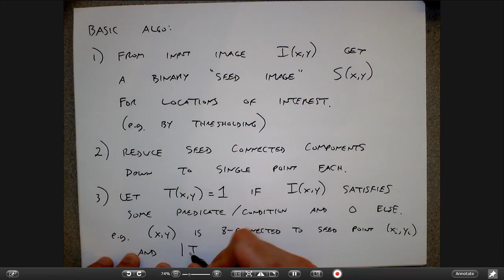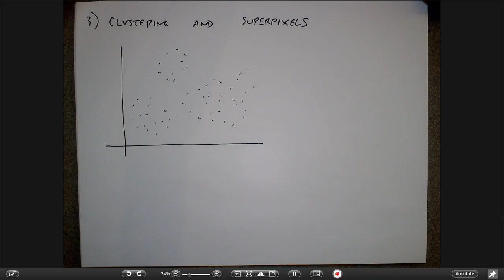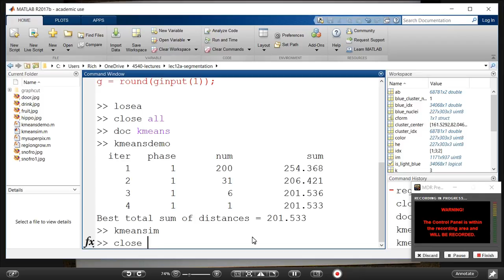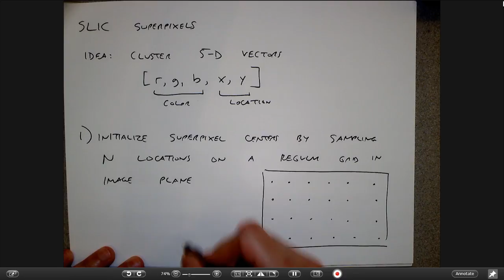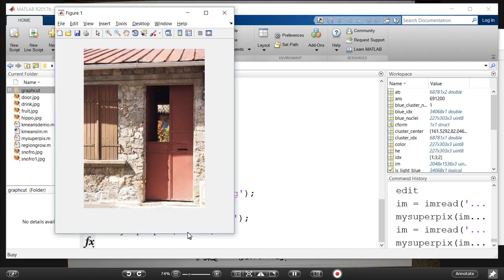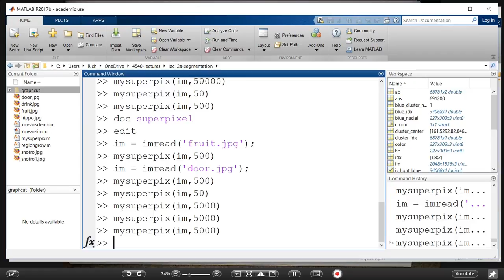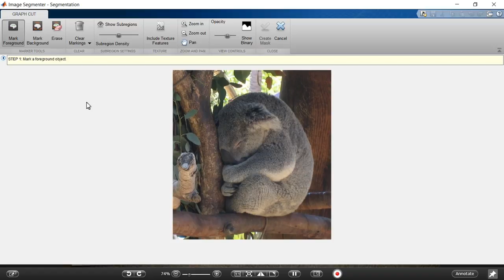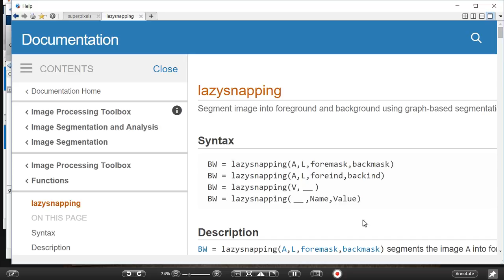DIP Lecture 12a: Image Segmentation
ECSE-4540  Intro to Digital Image Processing
Rich Radke, Rensselaer Polytechnic Institute
Lecture 12a: Image segmentation (3/5/18)

New lecture on region growing, superpixels, and graph cuts.

Follows Sections 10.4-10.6 of Gonzalez and Woods, 4th edition.